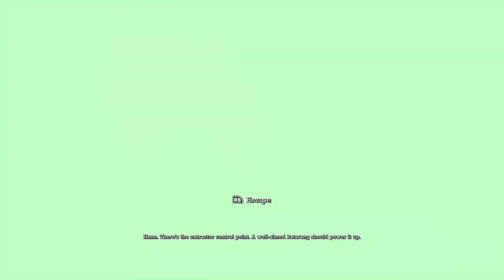Batman Arkham Asylum - Gameplay Longplay Part 1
Batman: Arkham Asylum is a 2009 action-adventure game developed by Rocksteady Studios and published by Eidos Interactive in conjunction with Warner Bros. Interactive Entertainment.